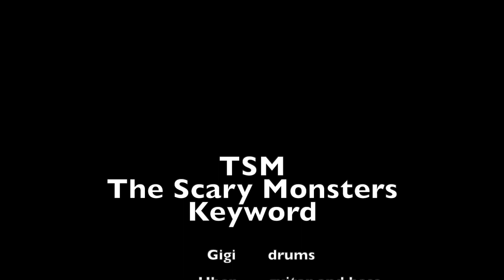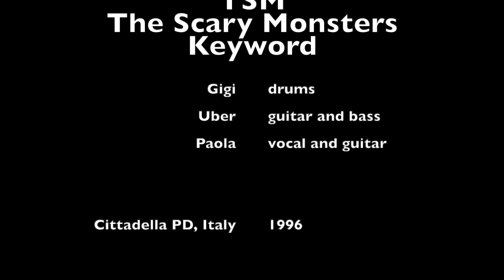Tsm The Scary Monsters: Keyword (1996).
Tsm The Scary Monsters: Paola - vocal and guitar; Uber - guitar and bass; Gigi - drums.